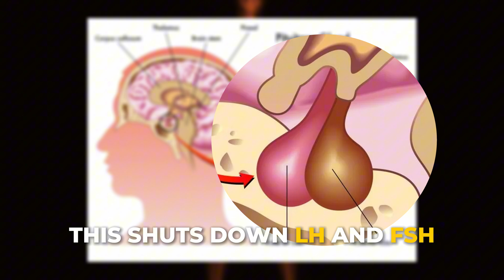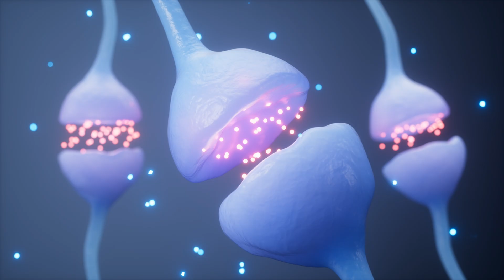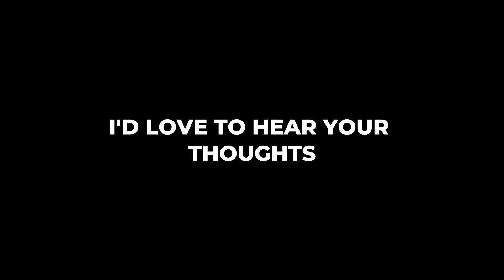Can Testosterone Really Make You Infertile? Doctor Explains!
This video explains the surprising impact of TRT on male fertility. Learn how exogenous testosterone can actually lower sperm production, affecting reproductive health. Stay informed about your mens health!

Chapters:
00:00 Introduction
00:21 1: Why Testosterone Sounds Like a Fertility Booster—But Isn’t
00:56 2: What the Research Shows
01:39 3: Can You Prevent TRT-Related Infertility?

I’m Dr. Mustafa B. Fashir, a physician specializing in mens health and se*ual medicine. At Peak Prime Health, we’re here to help men reach optimal health and live life at their peak. Through science-backed education, performance tips, and honest conversations, we’re redefining what it means to thrive.